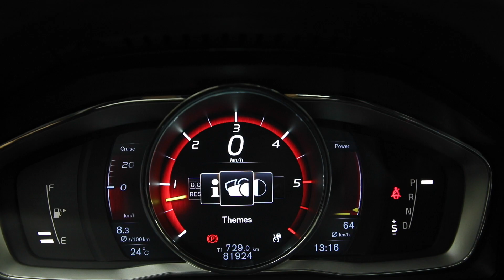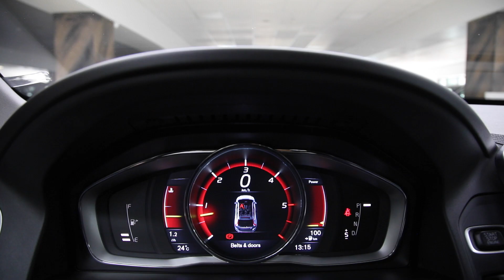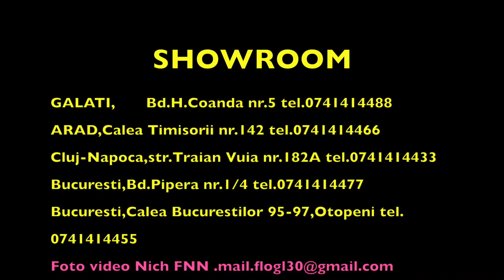oferta 2725 VOLVO XC60 2016 D5 AWD LEASINGAUTOMOBILE.RO